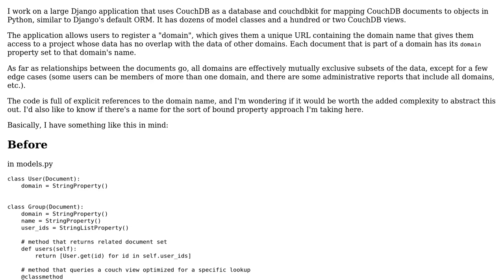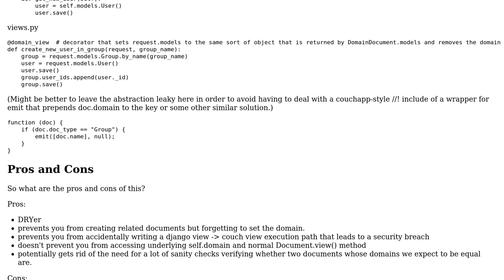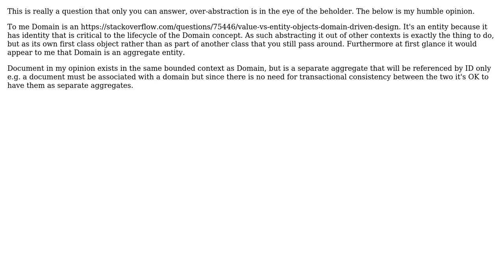Software Engineering: Is this over-abstraction? (And is there a name for it?)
With thanks & praise to God, and with thanks to the many people who have made this project possible! You are responsible for your own actions.